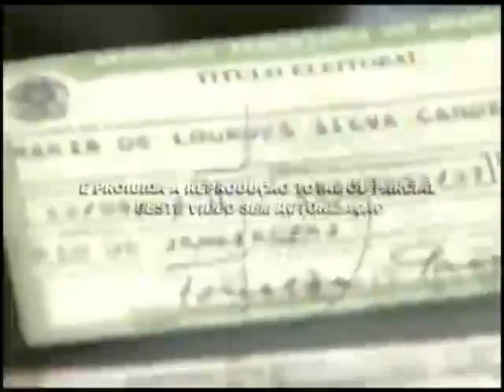Saiba mais sobre voto facultativo 24 09 2012